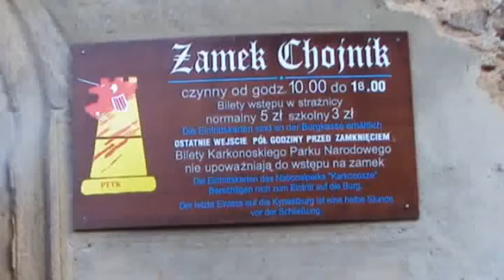Zamek Chojnik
Autor: Stanisław Czeremuga

Pamiątki z wakacji -- Zamek Chojnik

wysoko położony na skarpie skalistej
dla wroga niedostępny warownie obronny
odpierał oblężenia i ataki liczne
przeżywając bez szwanku  bitwy oraz wojny

lecz w szesnastym wieku podczas wielkiej burzy
ugodzony piorunem spłonął w znacznej części
nie mógł od tej pory swym dworzanom służyć
jedynie romantycznie legendami pieścić

dziś ruiny zamczyska licznie odwiedzane
pokazują turystom siedmio-wieczne ślady
zawody i turnieje  barwnie rozgrywane
pobudzają do życia rycerskie ballady

Napisał  Stanisław Czeremuga
20 sierpień 2013 r.
Zdjęcie własne